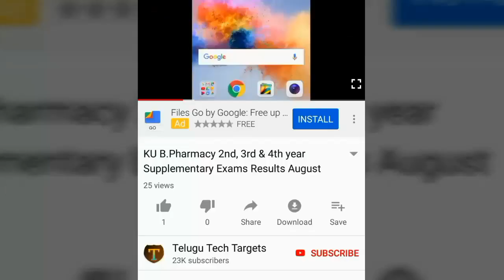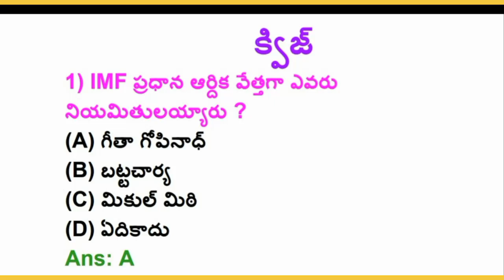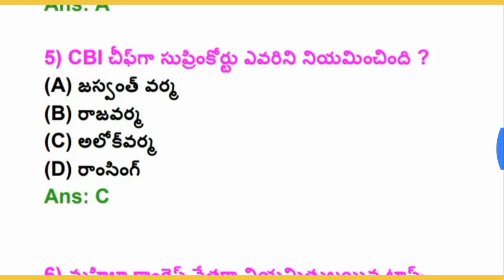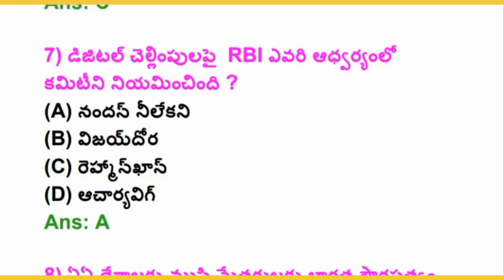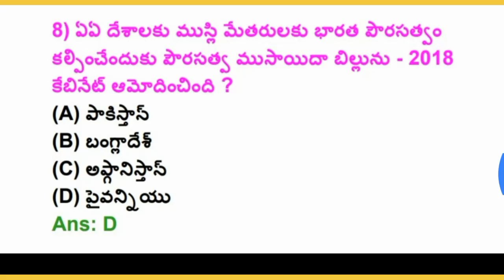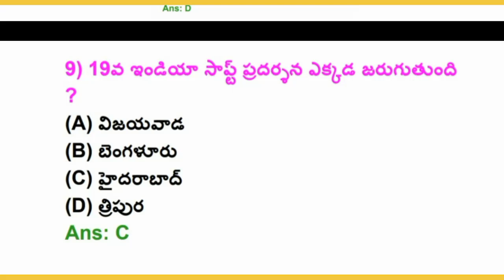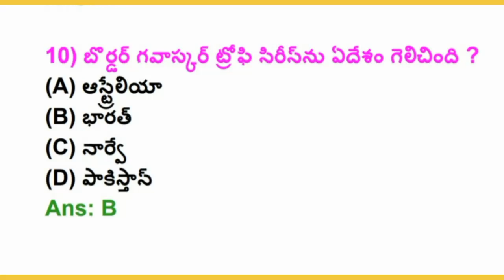9th January 2019 Current Affairs Information in Telugu | Daily Current Affairs | General Studies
Watch this video: 9th January 2019 Current Affairs Information in Telugu | Daily Current Affairs | General Studies | Latest Important Current Affairs